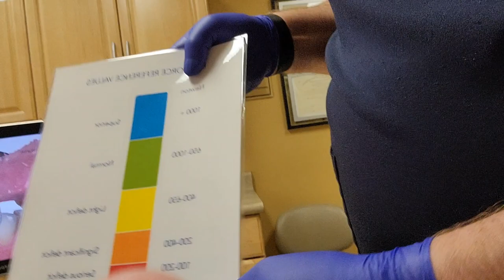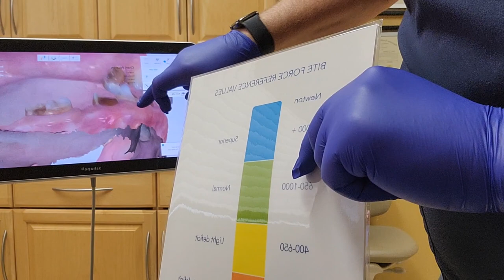CHER'S DENTIST VISIT 😬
THIS IS MY APPOINTMENT TODAY TO FINALIZE THE PLANS.  DATE SET FOR MY NEW SMILE OF JANUARY 3RD. I CANT WAIT. AND THEN THE NEXT DAY JANUARY 4TH IS A CHECK UP TO MAKE SURE ALLL EXTRACTIONS WENT WELL AND THAT THE DENTURES ARE ALL GOOD.
 RHANK YOU EVERYONE THATS BEEN HELPING WITH THE HUGE COST OF THIS JOURNEY. I PROMISE TO PAY IT FORWARD AND HELP AS MANY PPL AS I CAN WITH SMILES TOO. 😃  THIS PLATFORM CAN BE USED FOR SO MUCH GOOD! AND ITS BECAUSE OF Y'ALL! THANK YOU ❤️
CHER

$CrazyVoice